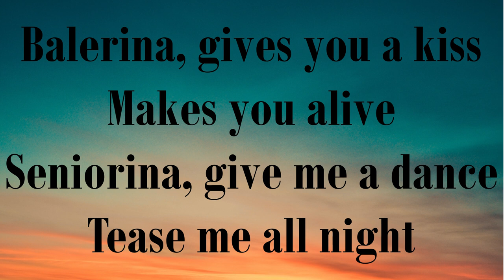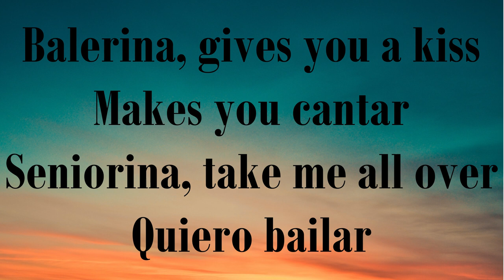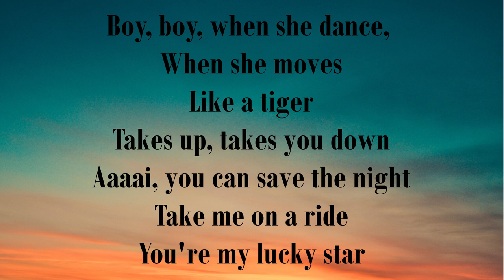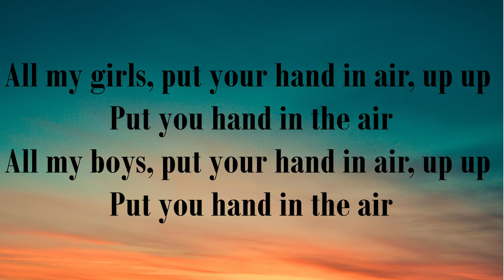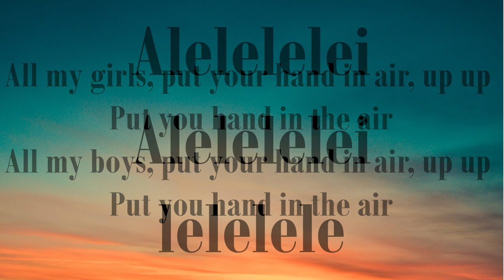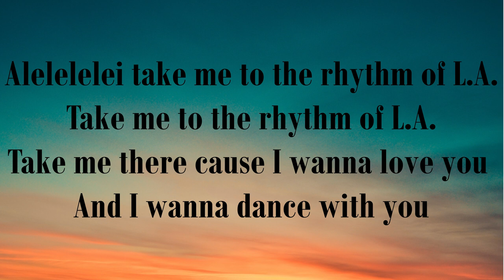Sandra N - Ballerina (Lyrics)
Lyrics :
Balerina, gives you a kiss
Makes you alive
Seniorina, give me a dance
Tease me all night
Boy, boy, when she dance,
When she moves
Llike a tiger
Takes up, takes you down
Aaaai, you can save the night
Take me on a ride
You're my lucky star
Alelelelei take me to the rhythm of L.A.
Take me to the rhythm of L.A.
Take me there cause I wanna love you, and I wanna dance now
Take me there cause I wanna love you, and I wanna dance with you
Makes you cantar
Seniorina, take me all over
Quiero bailar
When she moves
Like a tiger
All my girls, put your hand in air, up up, put you hand in the air
All my boys, put your hand in air, up up, put you hand in the air.